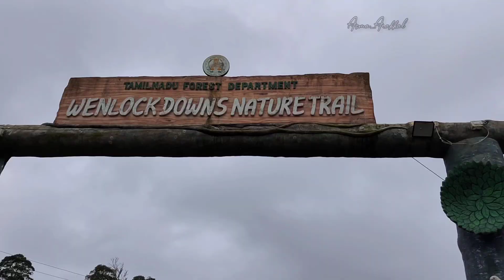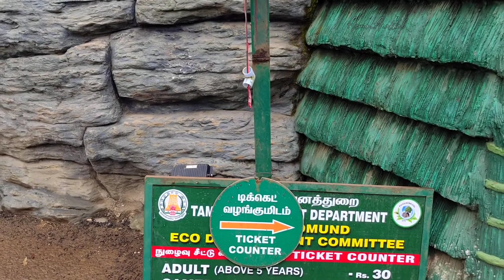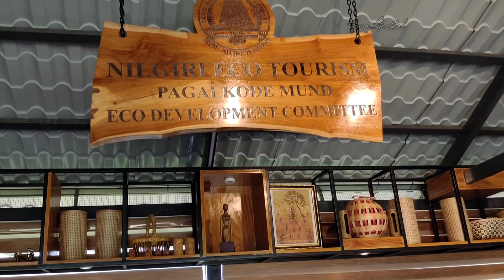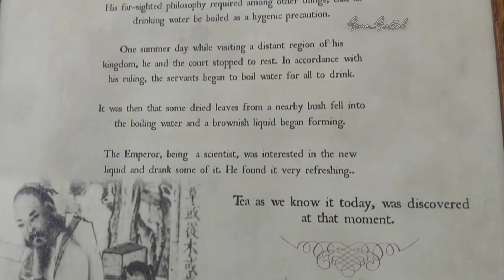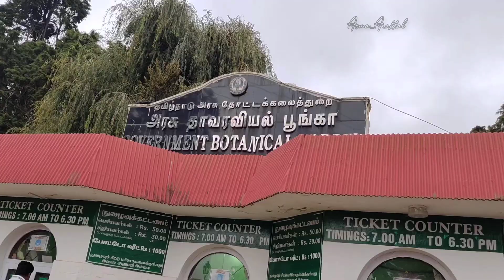ഊട്ടിയുടെ വ്യത്യസ്തമായ ഒരു മുഖം ~ ഓരോ യാത്രകളും ഓരോ അനുഭവങ്ങളാണ് ~ Ooty Vlog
Ooty , officially known as Udhagamandalam (also known as Ootacamund ; abbreviated as Udhagai), is a city and a municipality in the Nilgiris district of the South Indian state of Tamil Nadu. It is located 86 km (53 mi) north west of Coimbatore and 128 km (80 mi) south of Mysore and is the headquarters of the Nilgiris district. It is a popular hill station located in the Nilgiri Hills. It is popularly called the Queen of Hill Stations. It was the summer capital of the Madras Presidency.

Originally occupied by the Toda people, the area came under the rule of the East India Company at the end of the 18th century. The economy is based on tourism and agriculture, along with the manufacture of medicines and photographic film. The town is connected by the Nilgiri ghat roads and Nilgiri Mountain Railway. Its natural environment attracts tourists and it is a popular summer destination. In 2011, the town had a population of 88,430.Ootacamund was rated the best hill station in means of hospitality and nature passing other hill stations like Munnar and Kodaikanal.

main attractions of video :

1. Ooty shooting point - Also called Wenlock Downs, 9th Mile Ooty is a scenic tourist spot, 15 km (i.e. 9 miles) away from Ooty. The location boasts of vast meadows sprawling out to, what seems like infinity.

Once upon a time, it acted as a hunting ground for the British and the Europeans. But now, 9th Mile is one of the most spectacular tourist spots in Ooty. The place also appeared in many Indian movies like Deewana, Kuch Kuch Hota Hai, Raja Hindustani and others. And the locals, thus, nicknamed 9th Mile as Shooting Medu.

This shooting spot in Ooty is a part of the Wenlock Downs, and together with 6th Mile, 9th Mile Ooty adds up to the beauty of the town’s landscape.

2. Ooty tea factory , Doddabetta

On an Ooty tea factory visit, one can hope to see some really amazing tea gardens. The tea factory and the tea museum in Ooty Tamil Nadu is a must visit when here, not just for the natural beauty of the place, but also for the historical significance of the artifacts in the museum.

3.Ooty pine forest

All nature lovers who fancy overlooking the vast landscapes of the Nilgiri hills along with enjoying the jaw-dropping sights, the best place for you to have a great time would be the Pine Tree Forests in Ooty. This picturesque location has so much to offer for tourists of all ages and one of the magical wonders is its scenic canvas of tall and magnificent trees.

It is a famous shooting spot in Ooty. The soaring pines, breathtaking views and a pleasant atmosphere makes it a perfect base for filming various movies. Several Bollywood hit films such as Qayamat se Qayamat tak, Khuda Gawah, Sadma, Dil and Deewana have been shot here. You can also witness the stunning vicinities of this forest in a Tamil song, Dheena.

4. Ooty Lake - Surrounded by eucalyptus trees and dollops of green bushes along the shores, Ooty Lake (Tamil: ஊட்டி ஏரி) is an artificially constructed lake with picturesque natural surroundings. It is one of the most beautiful places to visit in Ooty.

Originally constructed for the purpose of fishing, the lake has become all but an important tourist landmark in Ooty. An evening cycling around the lake (cycles are available for rent), or a quiet morning with your beloved by your side and the lake in front is enough to bring calm to yourself. Originally extending to a much larger area, Ooty Lake has shrunk in size over the years giving way to other structures like the race course.

5.Ooty Government Botanical Garden - This garden was laid out in 1897 by the Marquis of Tweedale and is spread over 55 acres. Lush green, well maintained lawns, rare trees species (like the cork tree which is probably the only such tree in India, the paper bark tree and the monkey puzzle tree-monkeys cannot climb this tree), a 20 million year old fossilized tree, an Italian-style garden bordering a clear pool, a vast variety of flowering bushes and plants in myriad hues (exotic and ornamental), fern house with a vast range of ferns and orchids, are some of the many highlights of this garden. A flower show along with an exhibition of rare plant species is held every year in month of May at this garden.

Best time of the year to visit: April, May & Sept.

6. Tibetan Market - Out of all the shopping places in Ooty, Tibetan Market is one such area that caters to everyone’s needs looking to buy woolens on their Ooty tour. Located just opposite the botanical gardens, it’s a colorful and vibrant market that serves as a one-stop destination for locals as well as tourists to purchase all types of woolen clothes under one roof.